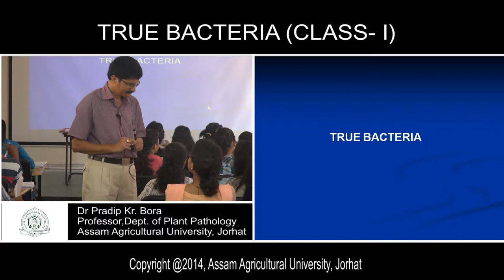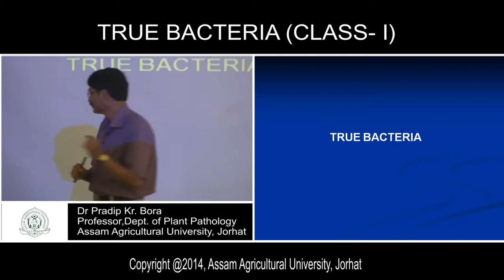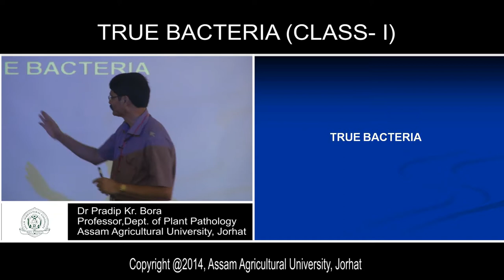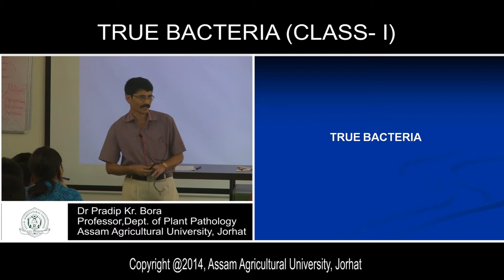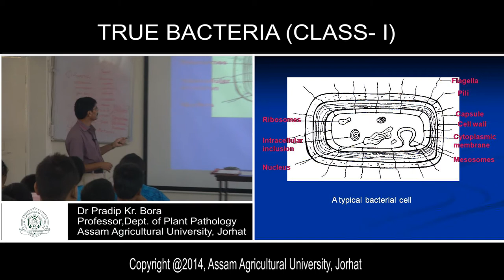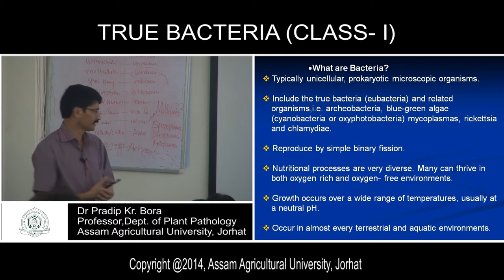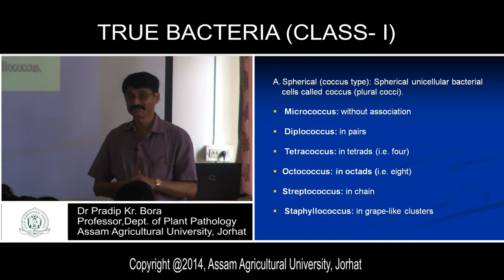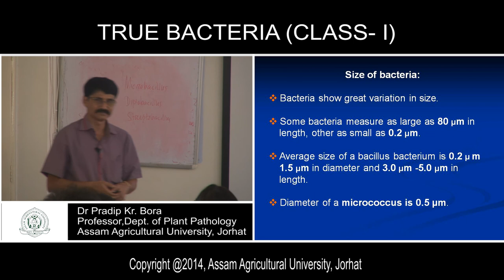True Bacteria(Introduction)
True Bacteria(Introduction) - Published by Dr. Jyoti Kumar Gogoi, ARIS CELL, AAU, Jorhat